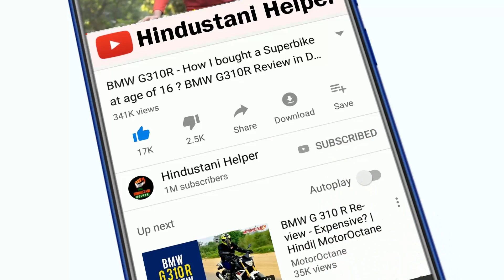Jio ने बिलकुल अच्छा नही किया...Jio Sad News on 9th January 2019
Reliance Jio may be blocking proxy and VPN websites and violating net neutrality.

A new report has emerged on the internet indicating that Reliance Jio, one of the largest telecom operators in India may be violating net neutrality. As part of the violation, it looks like the company is blocking VPN and proxy websites on the internet network that it provides its subscribers. According to the report, this was initially spotted by a number of users on internet forum Reddit. According to the India subreddit on the website, users pointed out that the company seems to be blocking popular proxy and VPN websites including hide.me, vpnboook.com,